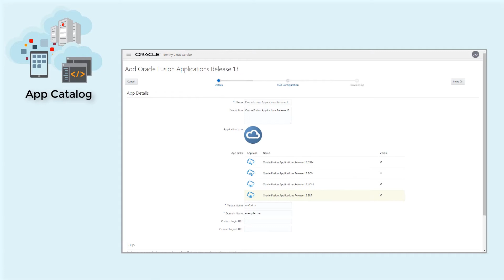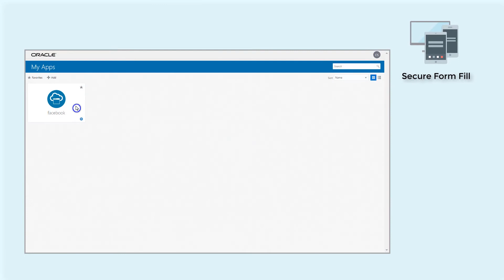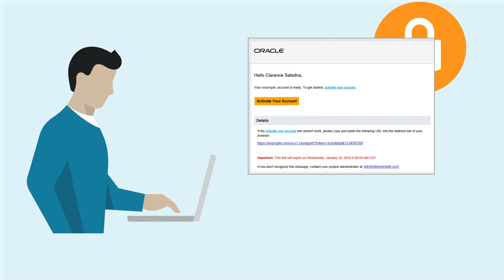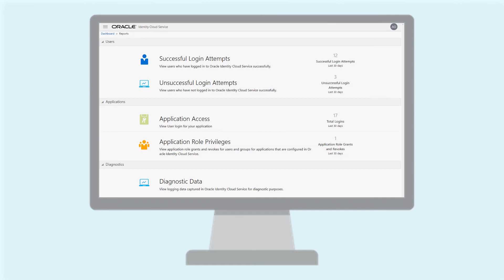Oracle Identity Cloud Service Product Tour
Welcome to the Oracle Identity Cloud Service Product tour.

1080p/720p HD.